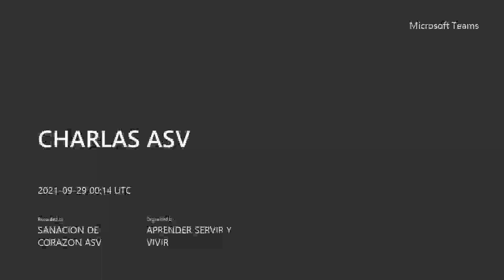La esperanza de regreso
Somos Aprender, Servir y Vivir. Escuela de Servidores de Dios.

Nos reunimos los martes a las 7:00 p.m.  para escuchar charlas testimoniales y los miércoles a las 7:00 p.m. para las charlas de Biblia.  En la Casa ASV de Medellín en la calle 22  No 42a -58.